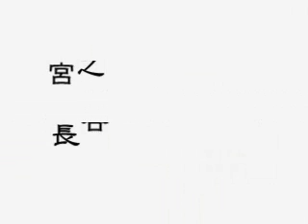『二人会』 宮之上貴昭(Gt)＋長谷川久(Gt)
《ギター・デュオ》
[出演]「ギター二人会」
宮之上貴昭さん(ギター)＋長谷川久さん(ギター)